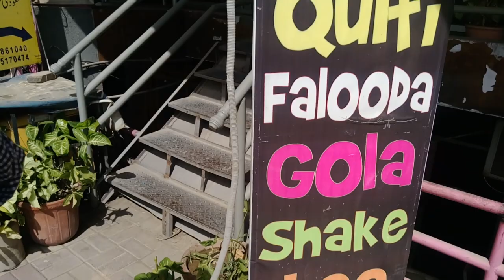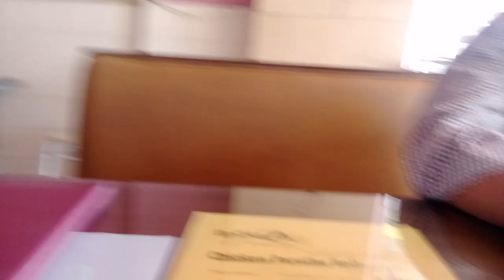Dhaba Food & Gola Ganda - I8 Markaz - Islamabad | Vlog 6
After long time we again planned to make new vlog but something local, simple and cheap. Yes, you'r right. We planned for DHABA. Someone told us good dhaba in Islamabad. Food was fresh and warm and just like home made. Hot and worm ROTI also spiked our appetite. It was good experience. Setting arrangement is out door just like every other dahba not so good not so bad.